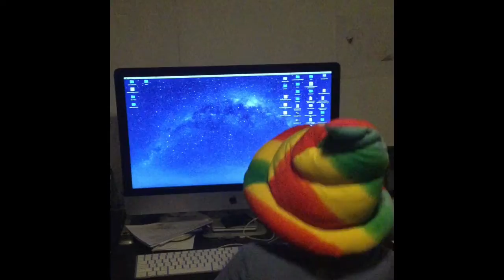The Ari And Leo Show [music video]